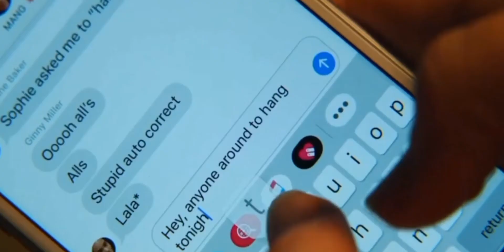Abby Littman - When the party's over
Series: Ginny & Georgia(2021)
Song: When the party's over-Billie Eilish
FANEDIT

Quiet when I'm comin' home and I'm on my own